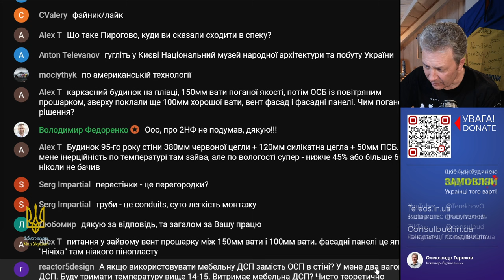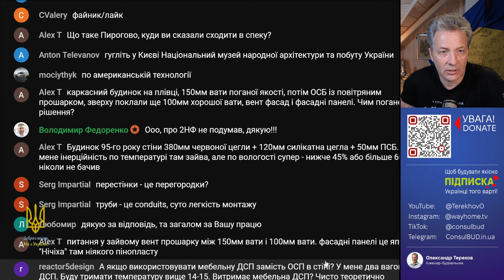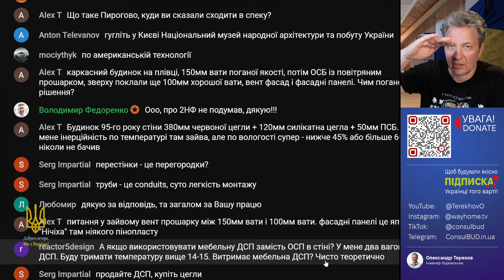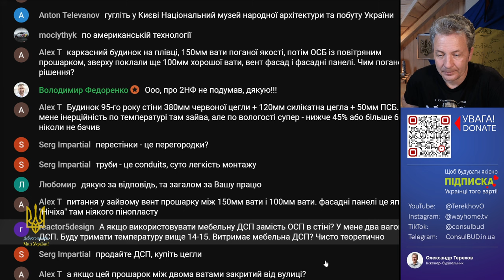Стіни з ДСП для меблів у каркасному будинку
При використанні для внутнішніх стін у каркасному будинку ДСП для виготовлення меблів, зверніть увагу на вологостійкість матеріалу. І звичайно не забувайте про екологічність матеріалів з яких ви будуєте свій будинок, де ДСП будє програватиме ОСБ.